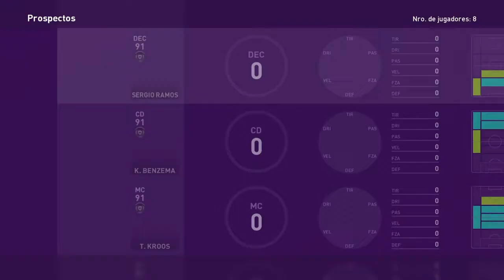eFootball PES20 Myclub | Pack Opening 45 "REAL MADRID CLUB SELECTION"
eFootball PES20 Myclub | Pack Opening 45 este es un vídeo de Myclub donde abrimos las cartas de los representantes de esta semana que trae a los REAL MADRID CLUB SELECTION y NOVEDADES DE LA SEMANA, nuevos eventos de esta temporada en MYCLUB, en esta serie vendrán varios vídeos donde podrás ver los interesantes PACK CARD OPENING, también es bienvenido sus comentarios y críticas por supuesto constructivas.

¡MUCHAS GRACIAS!